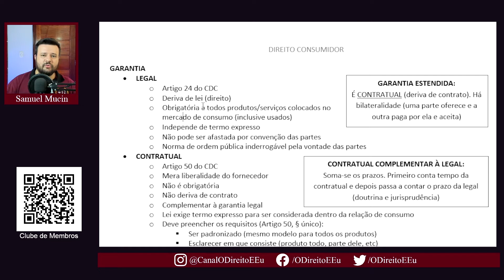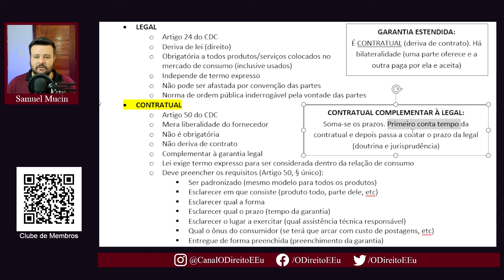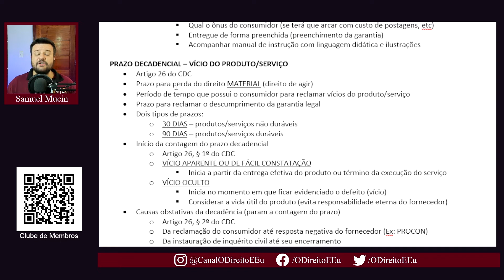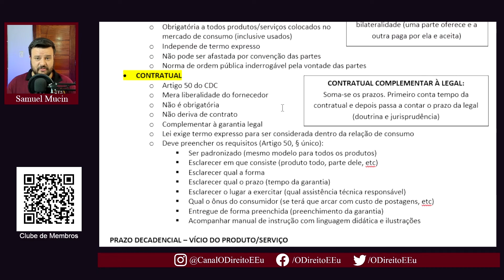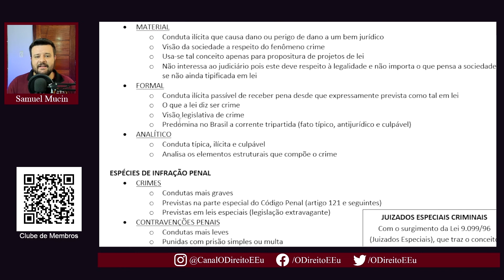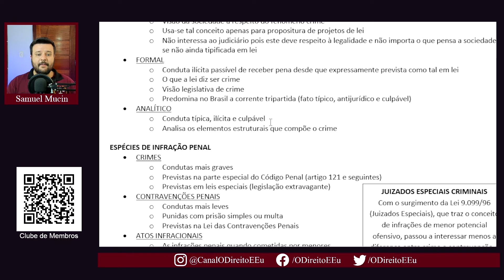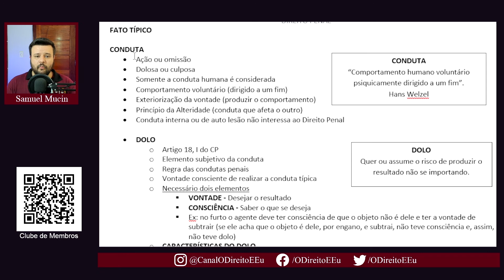Como fazer RESUMOS para ESTUDAR as matérias da FACULDADE? O MÉTODO que utilizo! | O Direito e Eu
Está iniciando ou vai iniciar na faculdade de Direito? Conheça o eBook que escrevi para te ajudar a tirar melhor proveito do curso desde o início! 😀

Neste vídeo mostrarei na prática a forma que utilizo para fazer meus resumos das matérias da faculdade de Direito. Se você não sabe como resumir suas aulas ou se quer uma ideia de como pode fazer este procedimento tão importante para os estudos, este vídeo irá te ajudar!

Meus resumos são feitos digitalmente para facilitar o entendimento posterior e até mesmo a impressão e alteração para corrigir eventuais equívocos. O que importa, na verdade, é que o resumo seja feito por você mesmo transformando o conteúdo das aulas em algo direto, condensado e com suas palavras.

Copiar e colar não é uma forma efetiva de estudar e muito menos de fazer resumos e explico isso melhor no vídeo quando mostro meu processo de criação de resumos, a estrutura que utilizo, a hierarquização de assuntos, etc.

Saber fazer um resumo enquanto estuda é fundamental para reter o conhecimento de forma duradoura e possibilitar a revisão eficiente e eficaz das disciplinas estudadas.

Inscreva-se e ative o sininho para não perder nenhum conteúdo que possa te ajudar em sua vida de estudante ou profissional do Direito e também para receber informações úteis que nos ajudam a conhecer nossos direitos e deveres no cotidiano! O objetivo do canal é tornar o Direito acessível a todos!

💡 MATERIAIS RECOMENDADOS NO VÍDEO:

📌 Livro "Você Sabe Estudar? Quem Sabe, Estuda Menos e Aprende Mais"

🏅 Seja membro deste canal, colabore com sua continuidade e tenha acesso a benefícios exclusivos! 😊

Compre na Amazon sem pagar nada a mais e ainda ajude o canal 😊

🎧 PODCAST "O DIREITO E EU"
Disponível no Spotify, Deezer, iTunes e CastBox

🌟 NOVO(A) POR AQUI?

Sou o Samuel, apaixonado pelo universo jurídico, estudos, leituras e desenvolvimento pessoal. Estudante de Direito, Escrevente Técnico Judiciário do TJSP e um amante da criação de conteúdos com intuito de ajudar pessoas. Neste canal você vai encontrar conteúdos para te ajudar a tirar melhor proveito possível dos cinco anos da Faculdade de Direito, a conseguir sua aprovação no Exame da OAB, além de aulas e explicações de conteúdos jurídicos para reforçar seus aprendizados da faculdade! Então não esqueça de se inscrever aqui no canal, de ativar o sininho escolhendo a opção para receber todas as notificações e compartilhar com seus amigos e amigas da faculdade ou que entrarão na faculdade para espalhar e ajudar este projeto! É um prazer ter você por aqui! 😊

🔍 Referências utilizadas para a criação deste conteúdo:

▶ Vídeos públicos da internet (PEXELS)
▶ Opiniões pessoais

CAPÍTULOS DO VÍDEO:
0:00 Abertura
0:13 Introdução
1:09 Processo de criação
3:49 Resumo de Direito do Consumidor
8:07 Resumo de Direito Penal
11:04 Encerramento